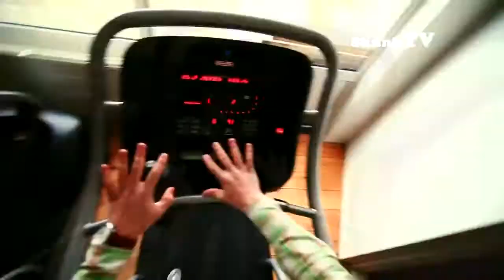Dilemn - Modern Slave (Official Video)